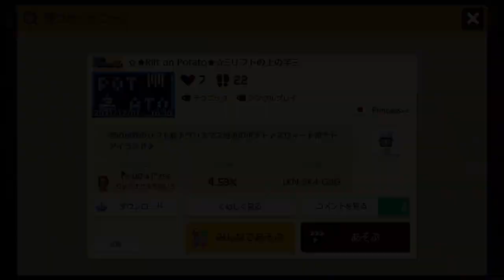いもこのコースを提供してもらいました♪【マリオメーカー2】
こんにちは！いもこです！
今日は世界のコース＆提供コースをやっていきます♪